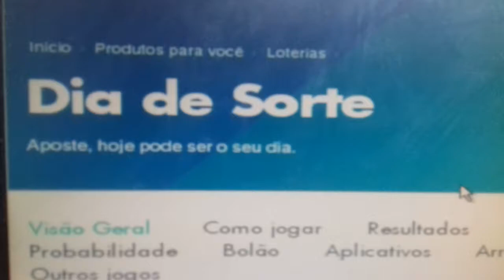DIA DE SORTE CONCURSO 8 RESULTADO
DIA DE SORTE